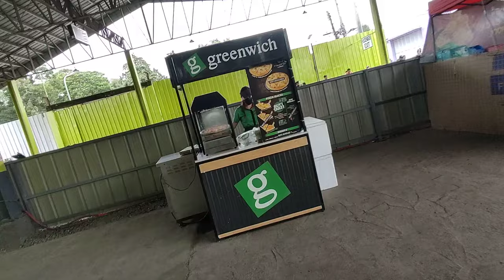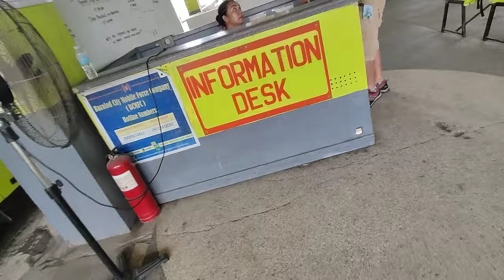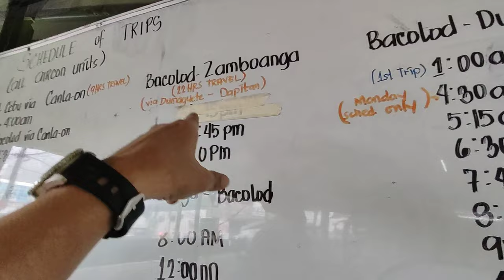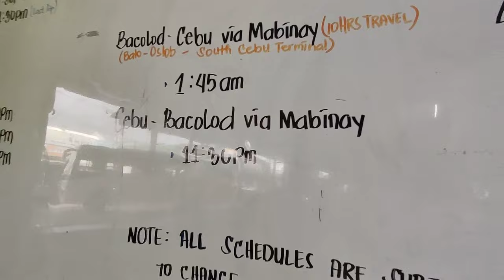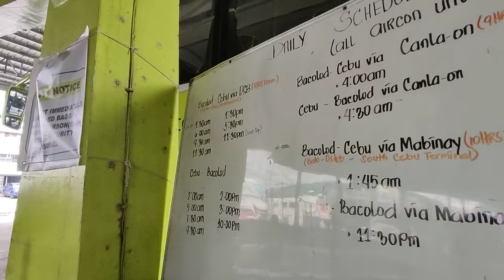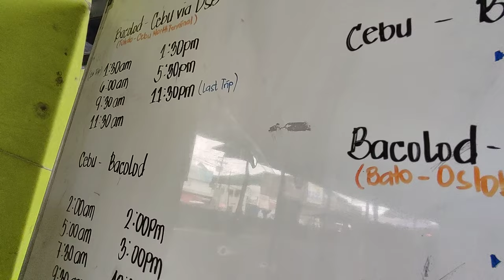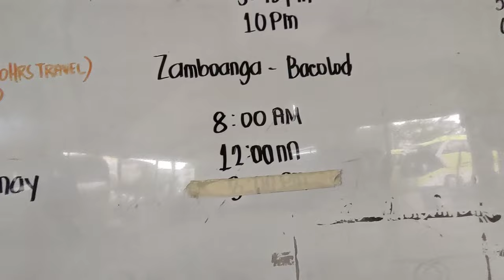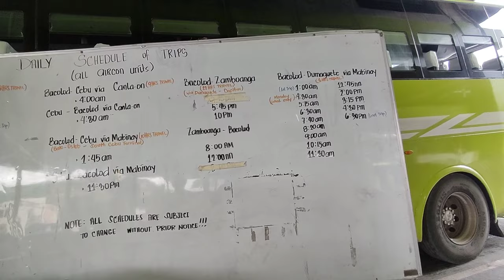CERES SOUTH BUS TERMINAL BACOLOD CITY VLOG